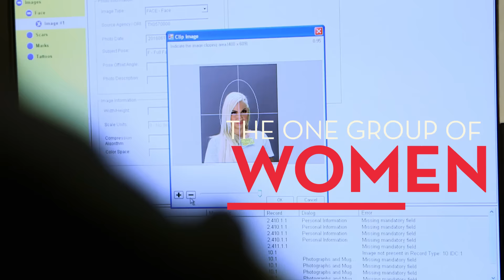Jodie locked up | Jodie Marsh Gets Locked Up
Jodie Marsh spent 72 hours in Dallas County Jail, to meet the women who call prison 'home'. Under the watchful eye of her guard and guide, Officer Freeman, Jodie is given no-holds-barred access.

With an eye on the parallels with the UK prison system, Jodie questions whether by the time these women get locked up it's too late for them, and if more should be done to improve their lives before incarceration looms large.

Jodie Marsh Gets Locked Up, Tuesday 10pm!